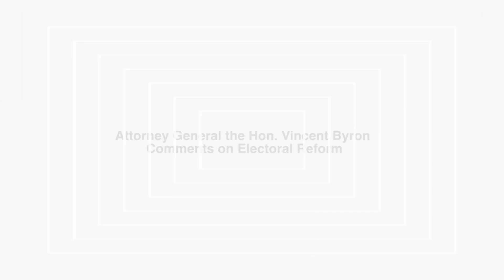Attorney General the Hon Vincent Byron Comments on Electoral Reform